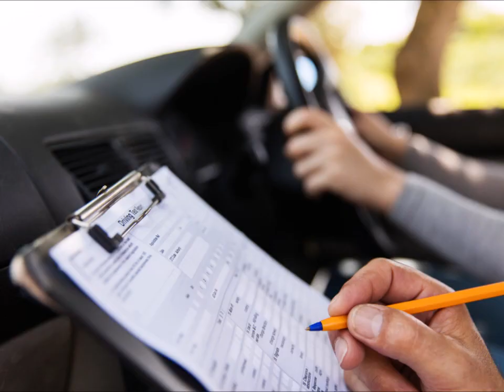Harehills | driving test route | 2019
Driving Test Route Leeds Harehills October 2019

visit  our website to book your mock test doesn't matter which driving school you learning from we give a mock test and give a result like a real test on the same result sheet